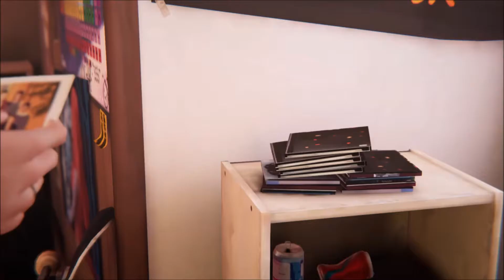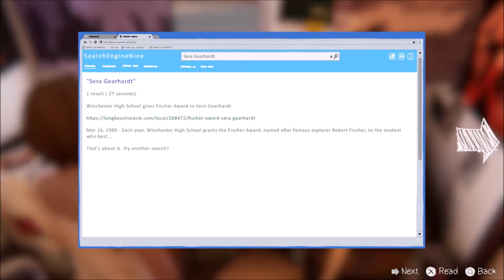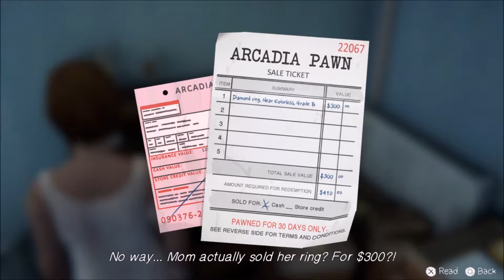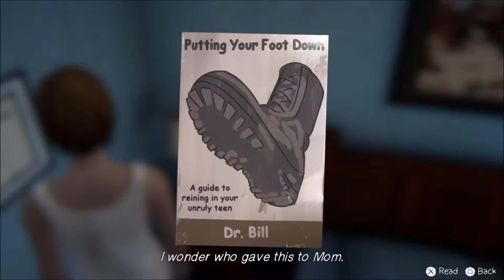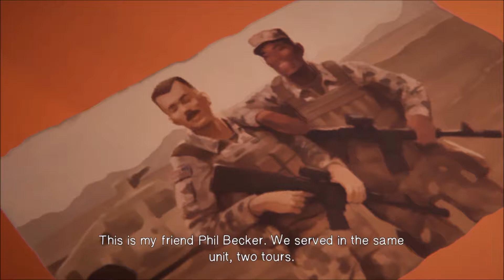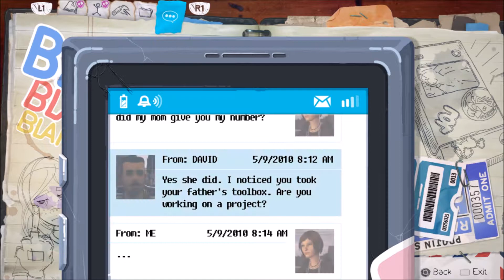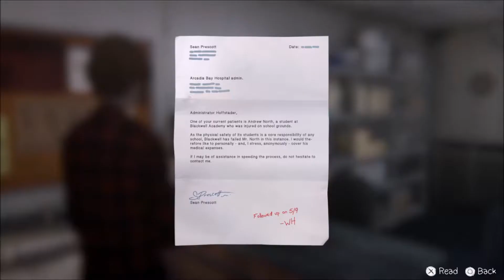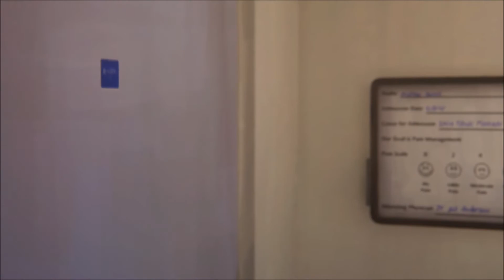Life is Strange BTS Episode 3 Part 2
How did you enjoy my video? Feedback is appreciated.

Instagram & Snapchat: LittleRoseThorn
Playstation: Kittehswagger

Outro Music
"Awakening" by Main Reaktor, provided by NCS.